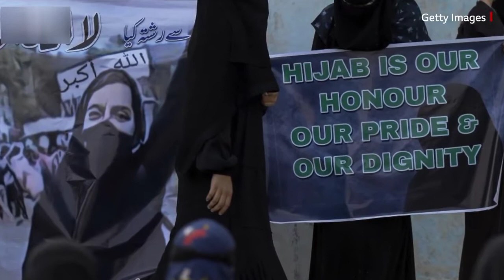Hijab Row Karnatka owaisijab Controversy karnatkaKrnataka college